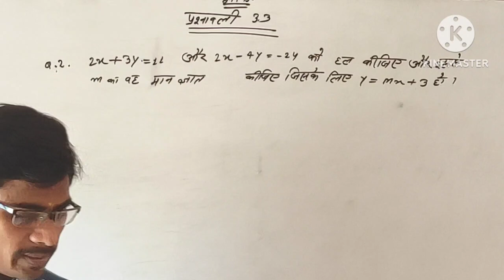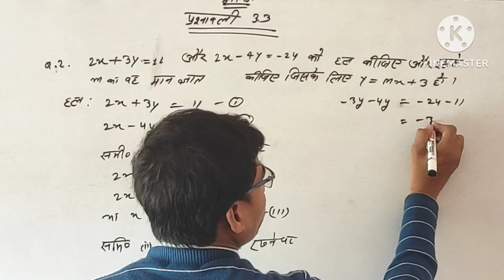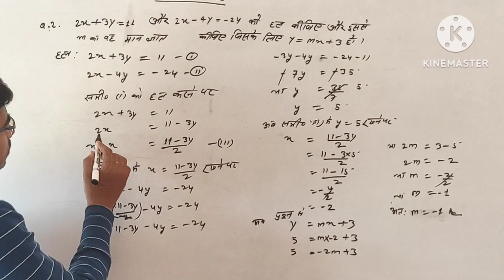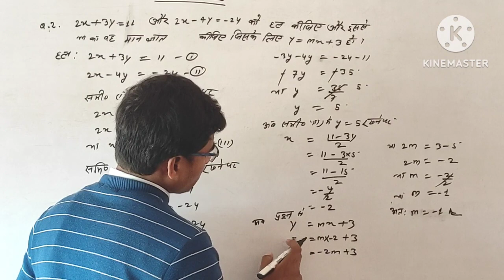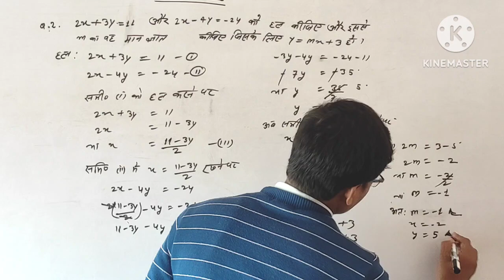प्रश्नावली 3.3question 2x+3y=11,y=mx+3, तो m का मान ज्ञात करे प्रतिस्थापन विधि से ।#/सरल तरीके से।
प्रश्नावली 3.3question . 2      2x+3y=11 और  2x-4y=-24,y=mx+3, तो m का मान ज्ञात करेप्रतिस्थापन विधि से ।सरल तरीके से।
1. Math Concepts In Easy Way
2. Math cocepts Of Fifth,Eight ,Nineth and Tenth In easy way.
3. English grammar to easy concepts to learn.
4. Translation  learn to easy way.
5. Accountancy in easy way
    VSP Math Mishal channel.
6. Science Objectives, Socia-lScience  Objective  to  easy way to learaned.
7. Hindi grammar to learn to easy way.
8. Sanskrit grammar to learn to easy way.
9. Nineth to Tenth all subject to easy way to read.
10. Commerce, Intermediate, Matriculation, B.Com

SHOW LESS